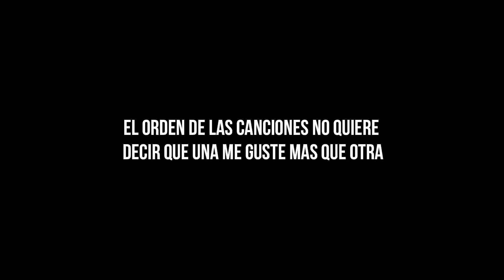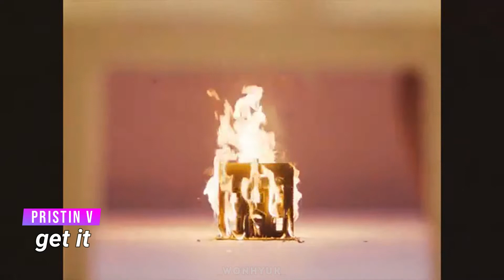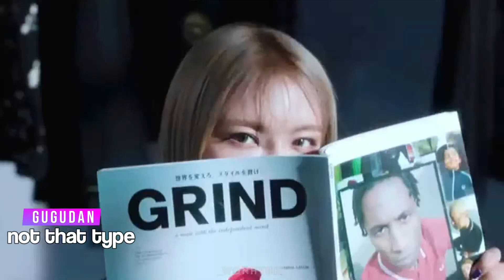my favorite kpop songs of 2018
ALL YOU NEED IS THE ROSE!!!
Mis 30 canciones favoritas de todo el año, como dije el orden no quiere decir que una sea mejor que la otra :)